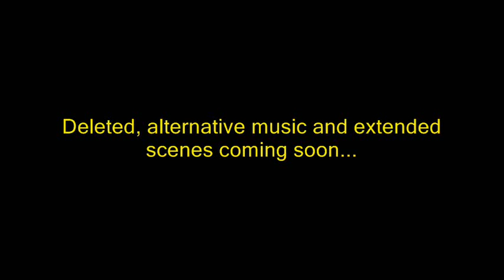The Force Unleashed, The Return Of Darth Stalker, Episode 9, The New Dark Lord Of The Sith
Stalker's destiny is about to be fulfilled, Vader is near, and so is Juno, with the dark side as his ally Stalker prepares for the final duel with his master.

For now this is the end, but there will be future episodes depending on what DLCs are released and i'm also going to release deleted and nused scenes, so for now enjoy the finale...